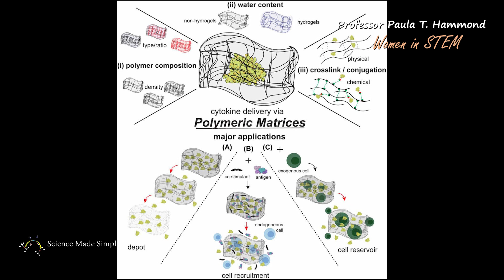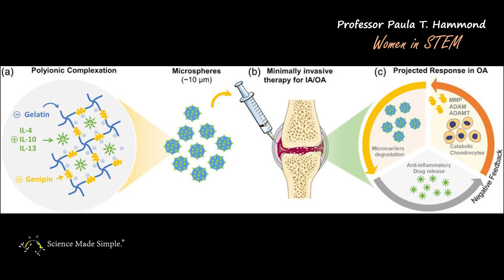Professor Paula T. Hammond - Women in STEM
Recognizing Professor Paula T. Hammond as a part of Women's History Month!